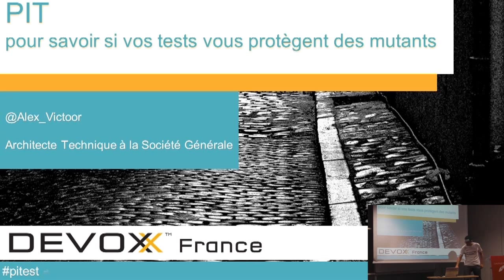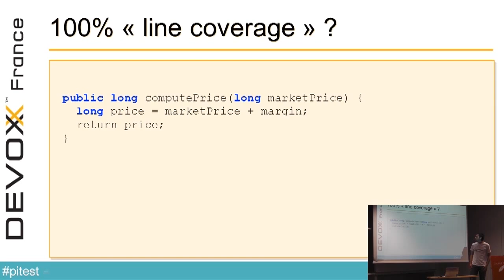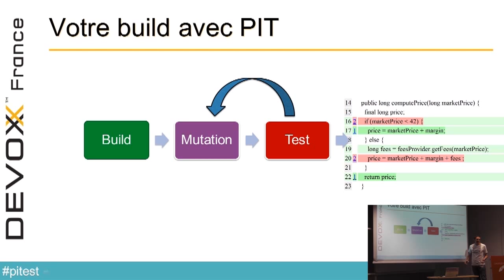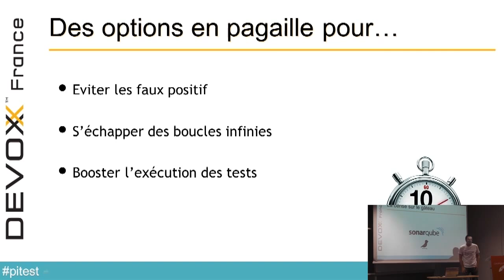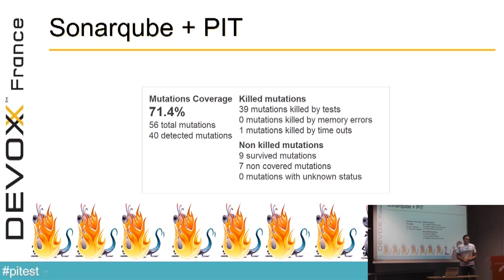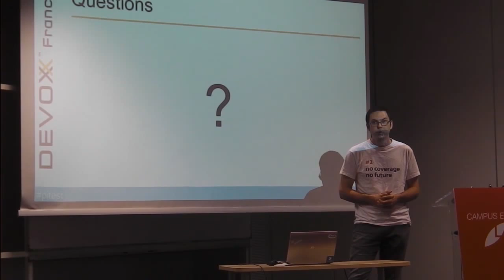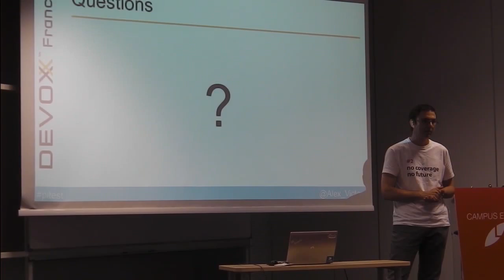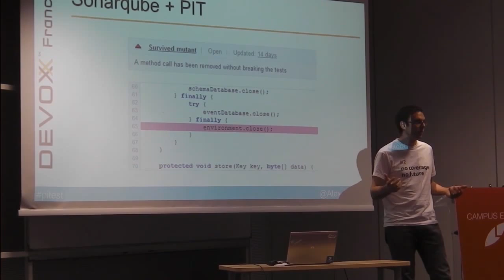[Humantalks][Paris][Juillet 2014]PIT, pour savoir si vos tests vous protègent des mutants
PIT, pour savoir si vos tests vous protègent des mutants par Alexandre Victoor(@alex_victoor)

Vous écrivez des tests, et c'est bien. Mais êtes-vous sûrs qu'ils sont vraiment efficaces ? PIT est un outil de mutation testing. Cette technique consiste à vérifier que vos tests unitaires passent au rouge lorsque le code testé est modifié, quand on y injecte des bugs, des mutants... Venez voir par vous même comment il est facile de mettre en place PIT, de l'intégrer à votre build et à SonarQube. Avec PIT, les mutants n'ont qu'à bien se tenir !